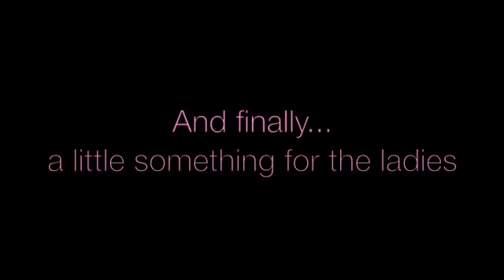Canaries 2008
What goes on tour...